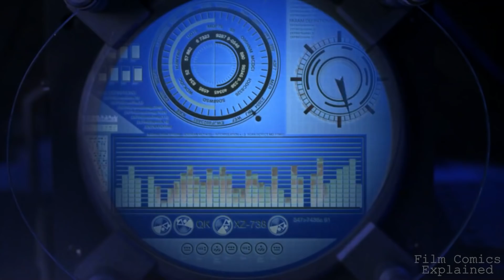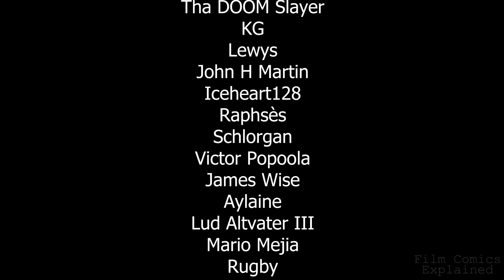THE CHRONICLES OF RIDDICK (The Necromongers, Furyan Prophecies & Ending) EXPLAINED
Richard Riddick, a convict with a price on his head, must face the Necromongers, a race of religious fanatics who are systematically conquering planets.